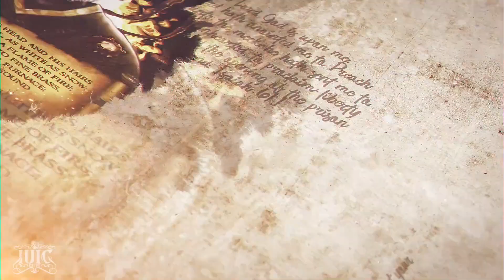Understanding Of The Gentiles